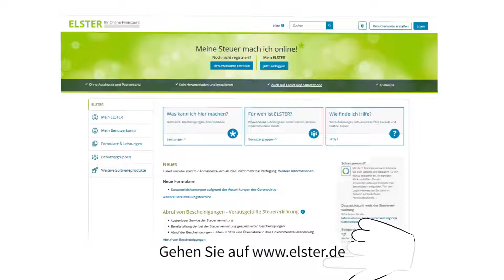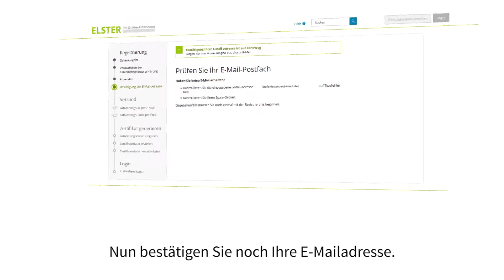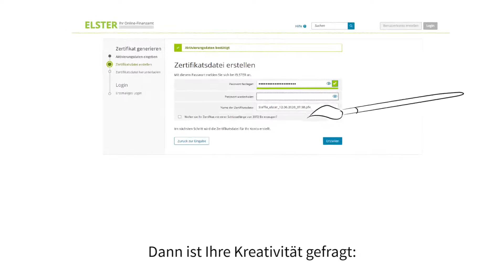Registrierung bei Mein ELSTER